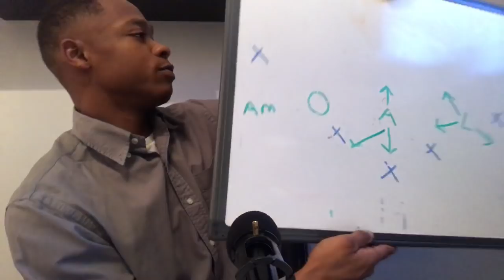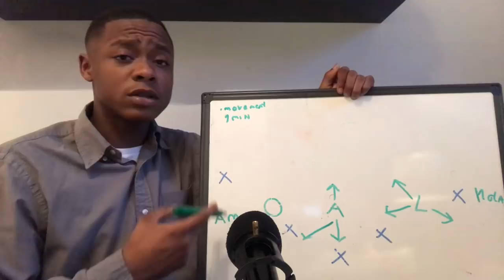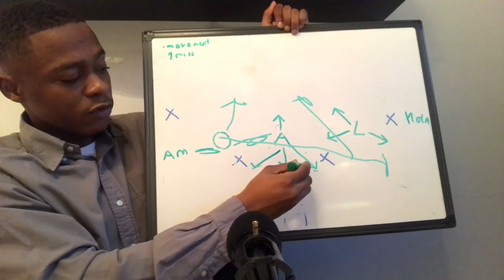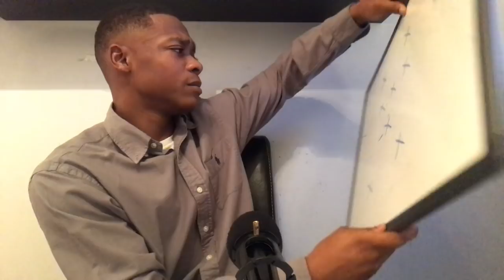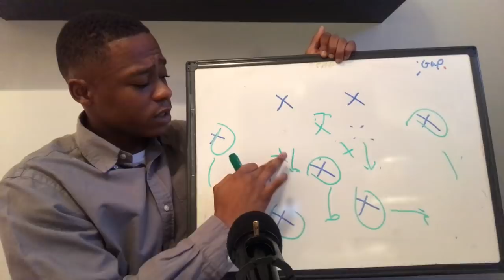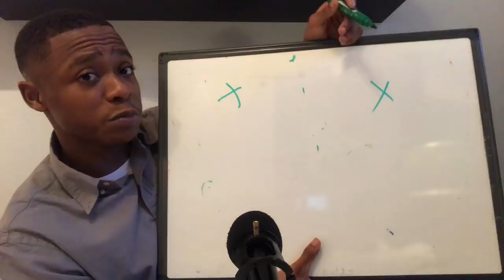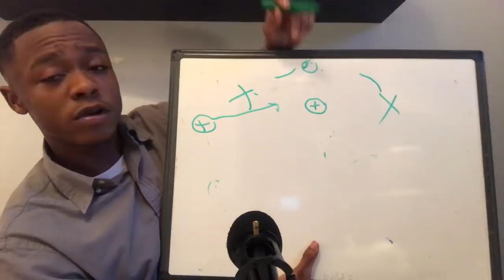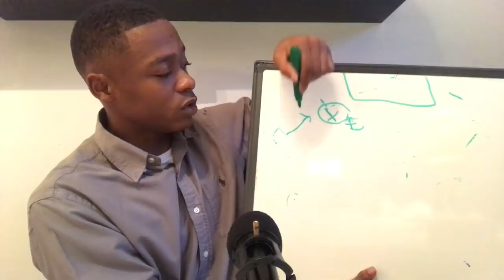Arsenal 3 v 1 Burnley Tactical Review | Sokratis is doing better than I ever expected.